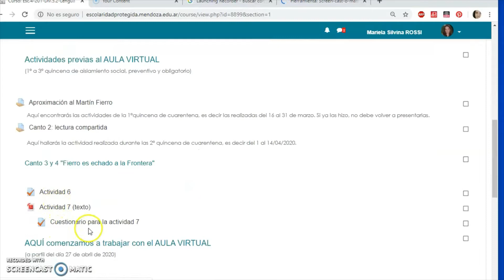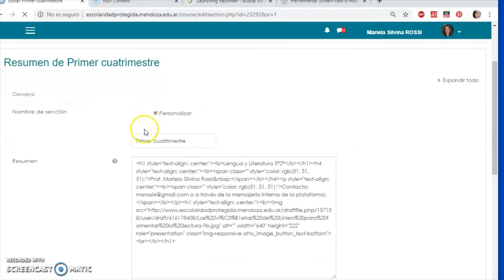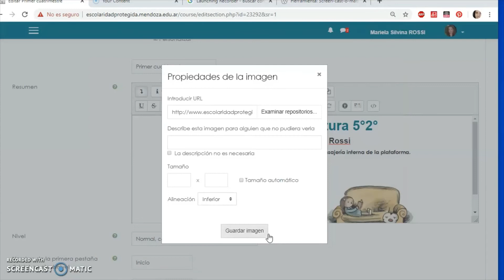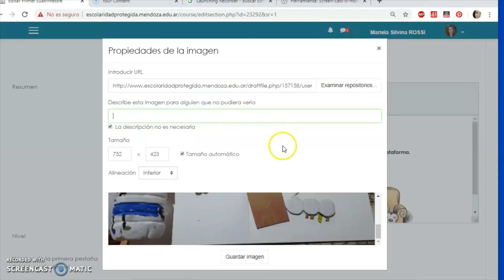Primeros pasos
Videos Tic_freire